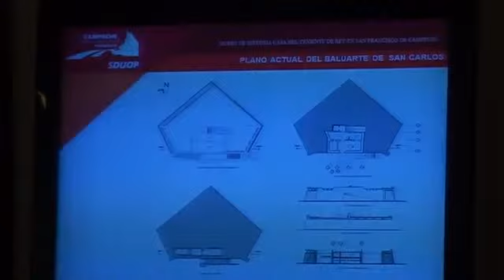Gobierno de Campeche y UNESCO firmaron convenio marco de colaboración para Patrimonio